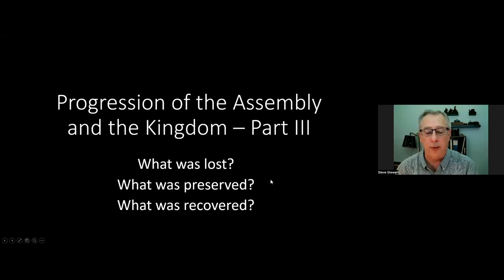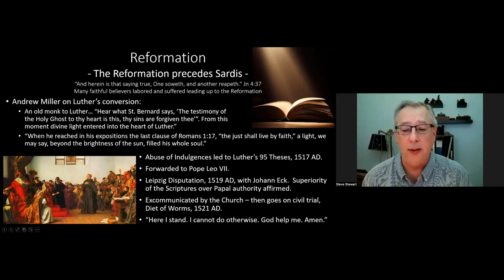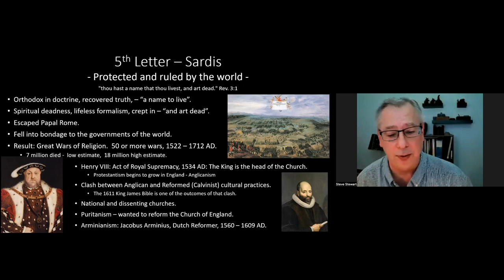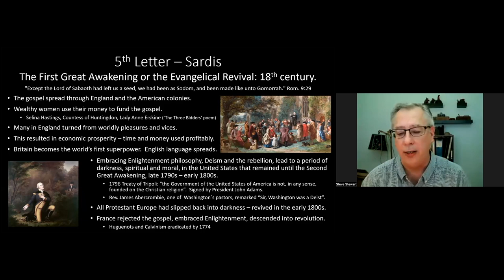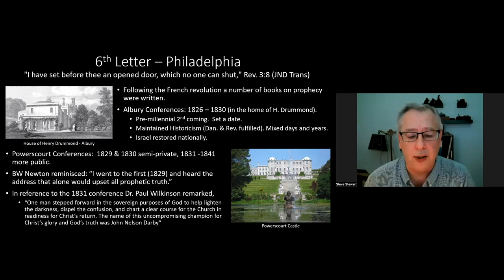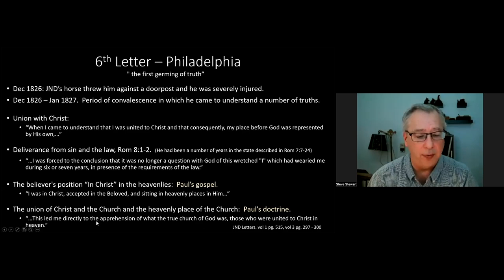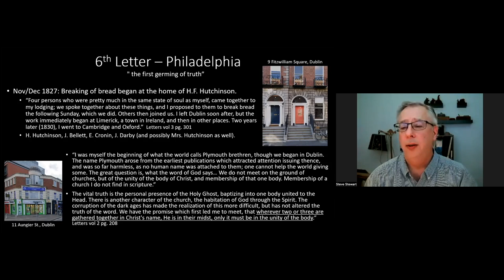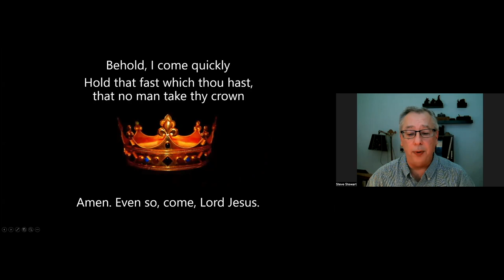The Progression of the Kingdom & Church - Part 3